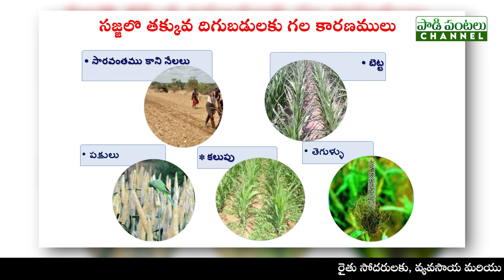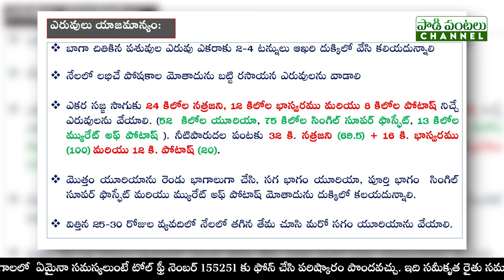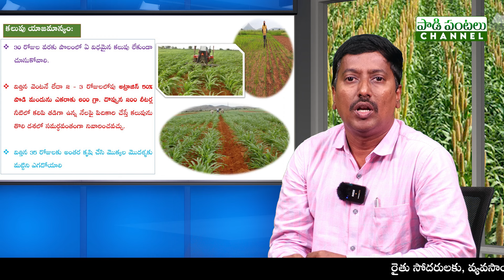సజ్జ సాగులో కలుపు మరియు ఎరువులు యాజమాన్యం || డా. ఆర్. నరసింహులు, శాస్త్రవేత్త, నంద్యాల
సజ్జ సాగులో కలుపు మరియు ఎరువులు యాజమాన్యం || డా. ఆర్. నరసింహులు, శాస్త్రవేత్త (సస్య ప్రజ్ఞాననము ) ప్రాంతియ వ్యవసాయ పరిశోధనస్థానం, నంద్యాల, ఫోన్:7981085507, 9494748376